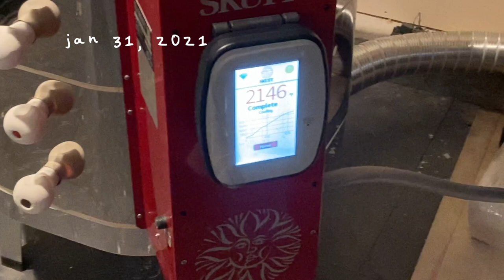sewing face masks, glazing ceramics, knitting update | studio vlog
so much fun ceramics making and glazing yay!

thnx friends!